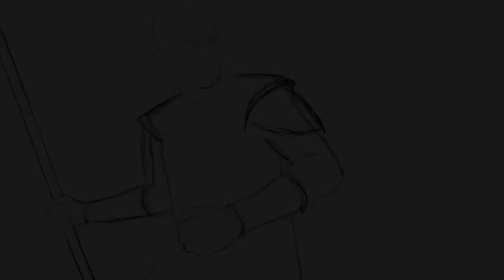Thunderstorm | Fantasy Painting Timelapse | Procreate on Ipad Pro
Hello everyone! This is a timelapse for one of my recent artworks called “Thunderstorm” - influenced by the awesome art of Magic the Gathering. Hope you enjoy this video!

Track: Dancing with a Sword / Myths and Legends (Collection)
Composer: Noonsol